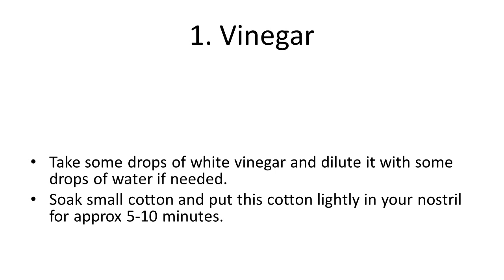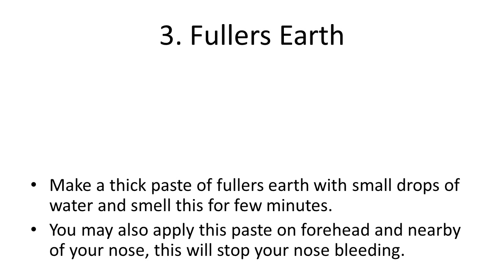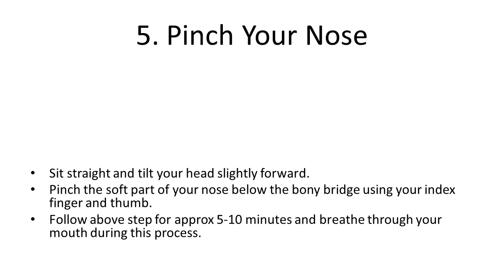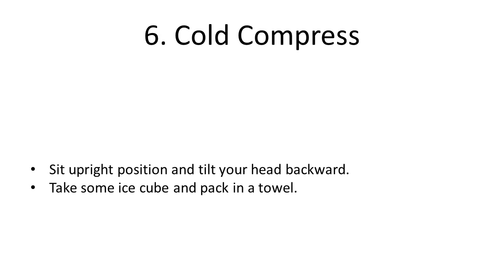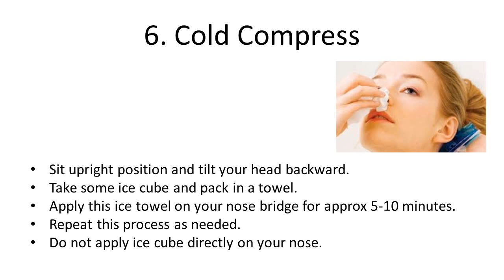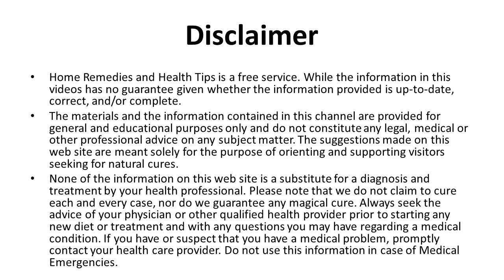6 Effective Home Remedies to Stop Nose Bleeding at Home | Natural Home Remedies for Nose Bleed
6 Effective Home Remedies to Stop Nose Bleeding at Home | Natural Home Remedies for Nose Bleed